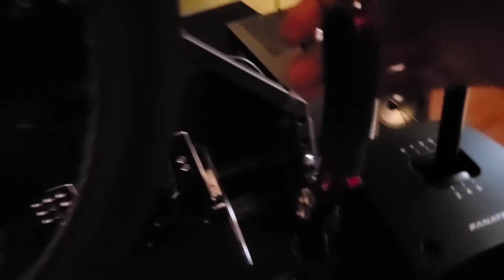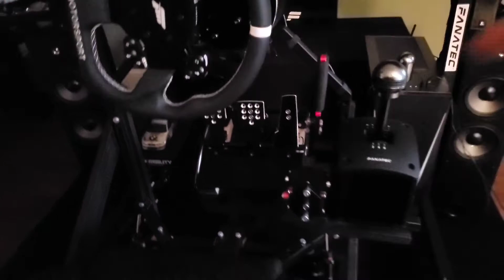Hand brake addition to the sim rig.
Hand brake from ebay added to motion simulator. Solidly made and happy with 14bit resolution.